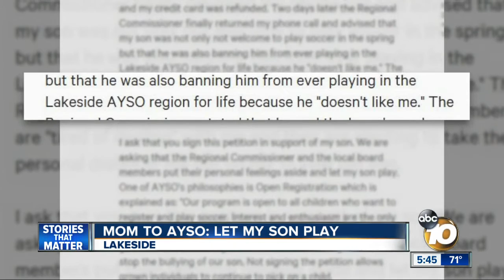Mom to AYSO: Let my son play